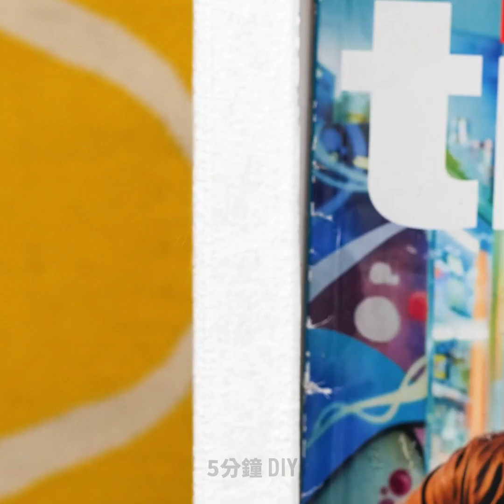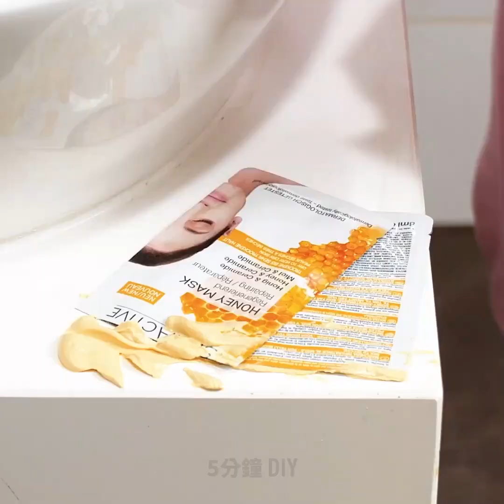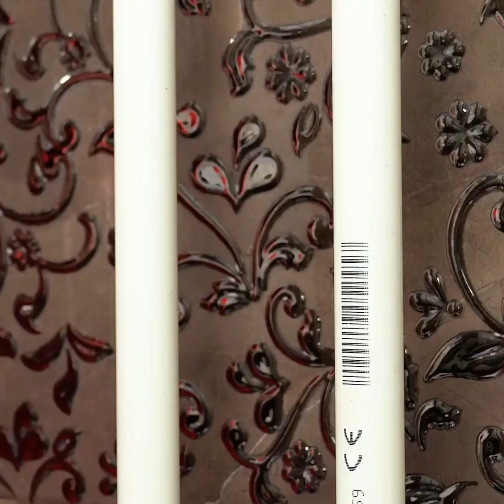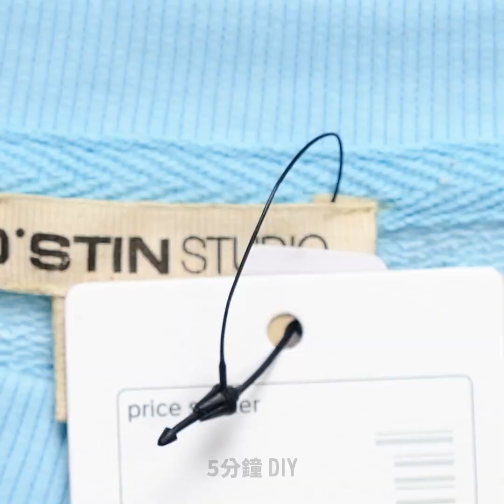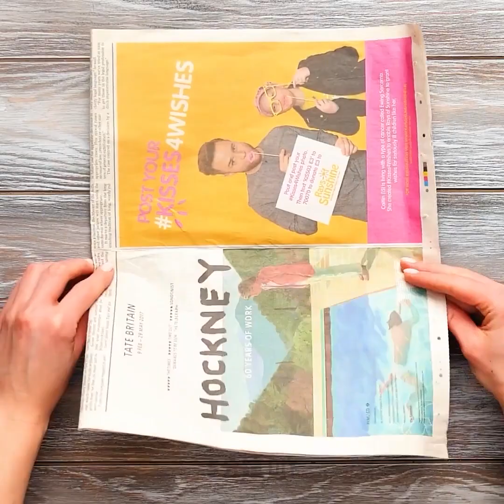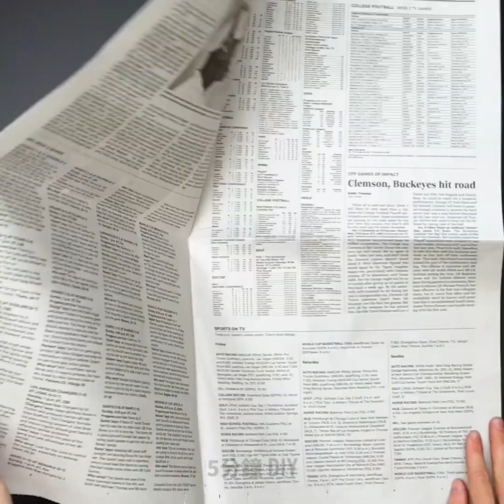24個你得知道的瘋狂魔術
會令你朋友印象深刻的有趣實驗和小技巧

這是科學、魔術還是小訣竅呢?在這部影片中，全部都有唷。我要教你一些日常生活中可以用來讓生活更簡單的實用小訣竅。

如果你手裡有一個酒杯，試著在水面上好好地拿著讓它慢慢沉下去，以這個方法，它其實是可以漂浮在水面上，而不會沉到杯頸以下唷。

如果你的門墊太滑了，你可以在下面加一層保鮮膜，讓它黏在地板上。保鮮膜會產生足夠的摩擦力來防止磨砂層滑動。

你可以用一個錫製容器的蓋子，並抓住它的環來切蔬菜。這能避免你在使用刀的時候發生事故。

你可以把餐巾架換成廚房清潔海綿架，讓你的水槽更有條理。

別把葡萄酒軟木塞丟掉。你可以把它們重新用在家具的抽屜把手裡。

我還要教你如何回收家裡的舊東西，並把它們變成有用的收納。例如，你可以拿紙袋，把它們剪成你想要的長度，然後裝滿你需要收納的物品。

我還要教你如何用牙膏和海棉擦拭銀器。只要在你的廚房海綿上鑽一個洞，然後用牙膏把它填滿。接著，把它浸在水中，並擦拭。牙膏中含有碳酸鈣，可以清除牙齒上的劃痕和小顆粒，所以它能對你的銀器產生神奇的效果。

時間戳:
1:06 - 如何防止植物彎曲
2:16 - 神奇DIY收納
2:52 - 如何擦亮你的銀製品
4:01 - 讓你的螢幕更乾淨
5:16 - 如何不弄得一團亂地幫椅子上漆
7:04 - 生活中必備的絕妙好點子
8:55 - 如何打領帶
10:27 - 如何用保鮮膜來保持冰箱清潔